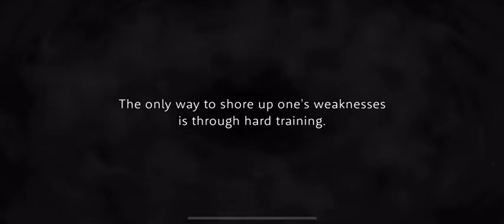Twisted Wonderland, Silver Card-Specific Lab Coat Voices [Official Translation]